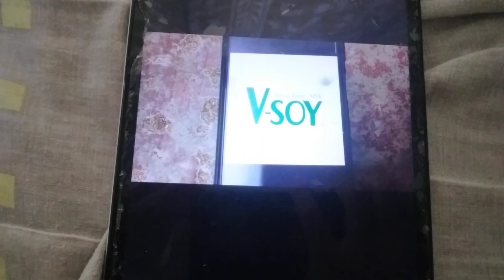ABC Logos Songs